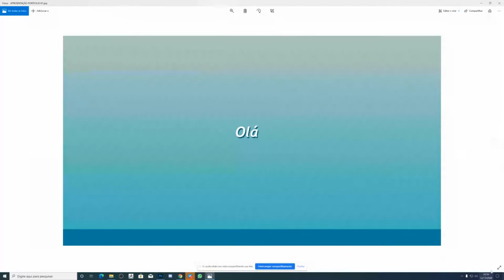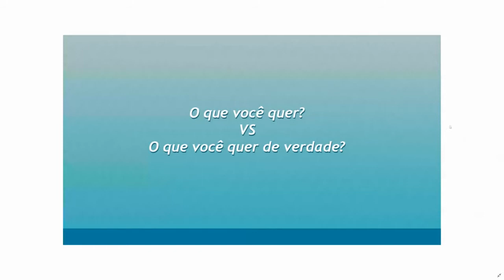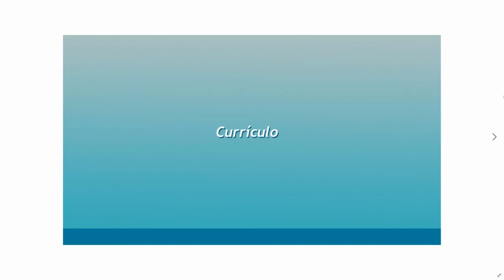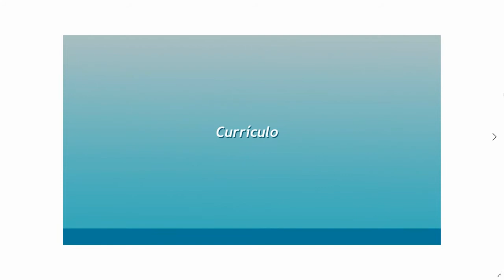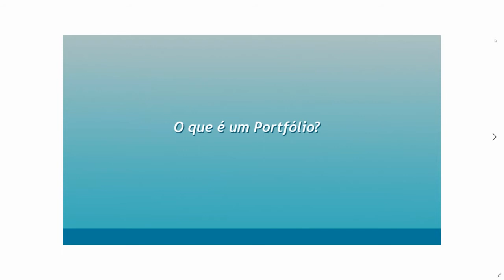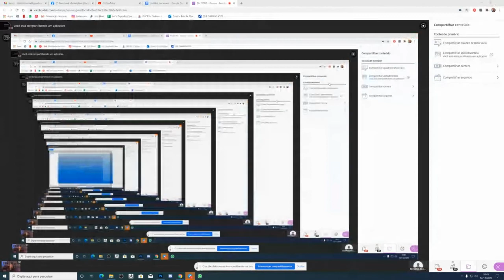Portfolio com Daniel Lustosa - II Game Talk